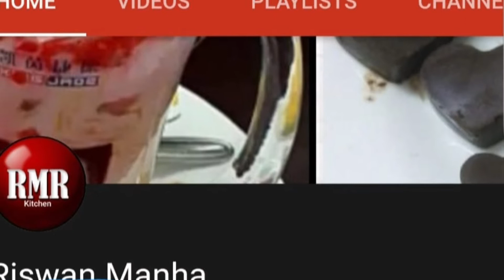Biryani Masala recipe in Tamil|பிரியாணி மசாலா செய்வது எப்படி? Homemade biryani Masala|Spice Powder